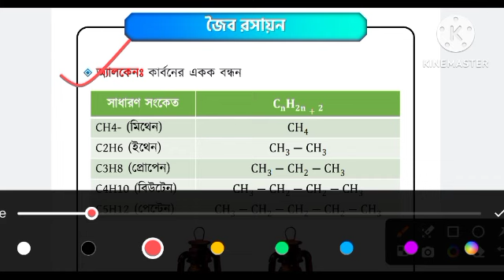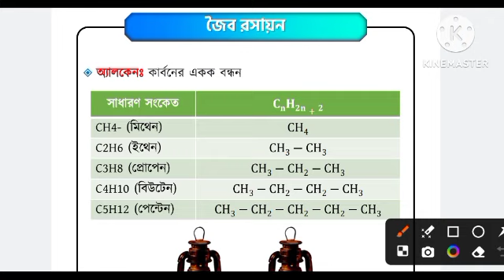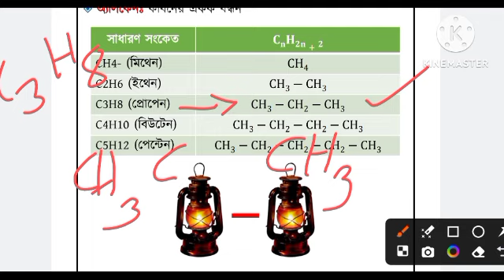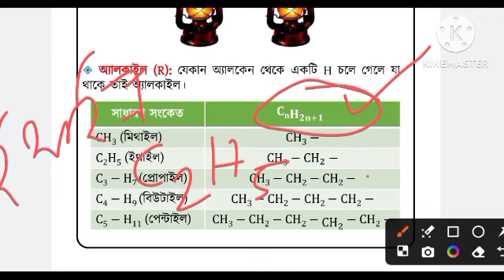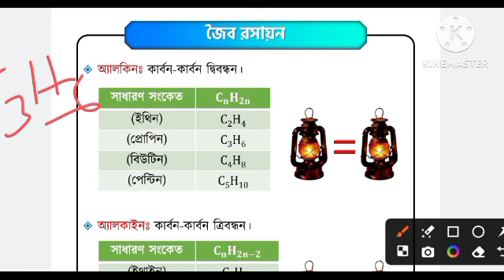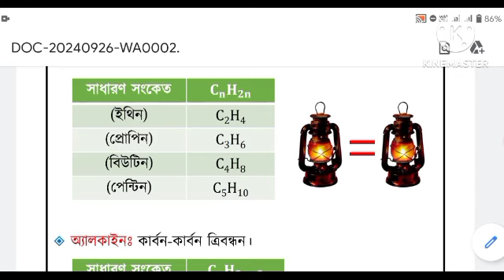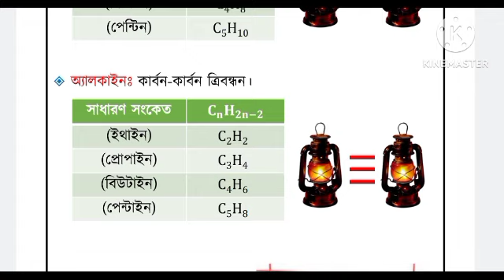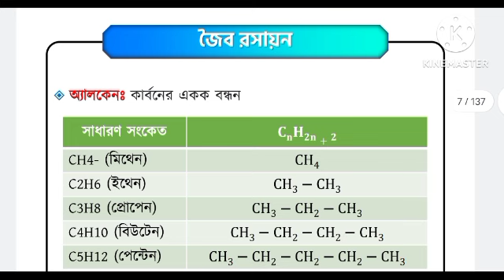মাধ্যমিক ভৌতবিজ্ঞান ক্লাস || জৈব রসায়ন ||madhyamik physical science || 2025//wbbse